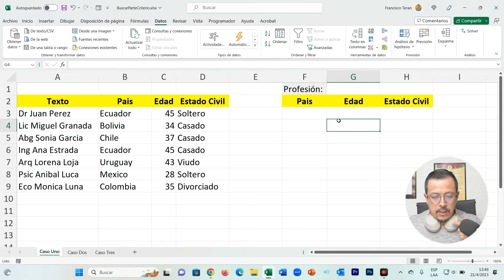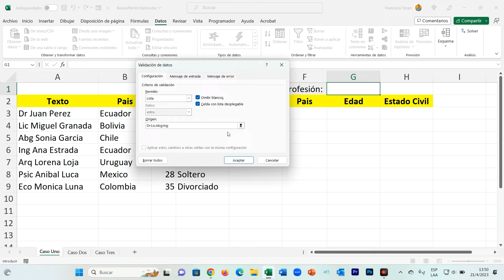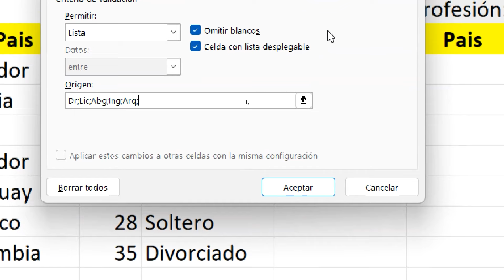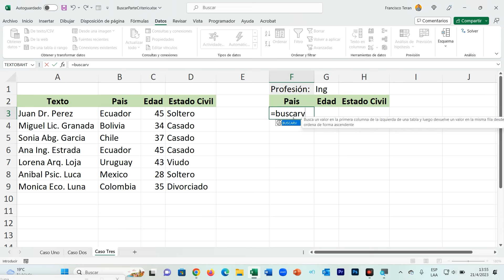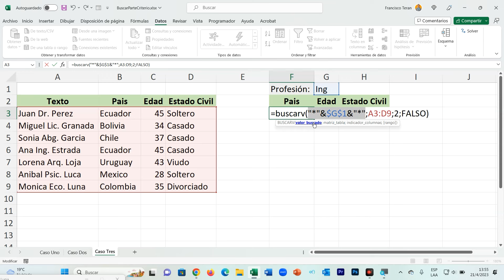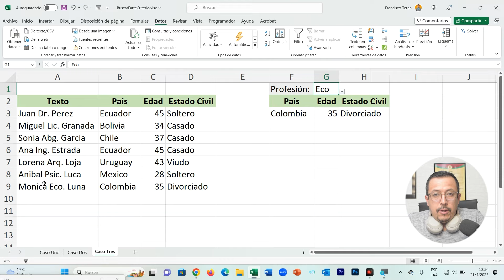Aprende a usar BUSCARV buscando solo con UNA PARTE de un DATO y no con el dato completo en Excel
En este video te enseñamos un truco increíble para usar la función BUSCARV en Excel y encontrar datos específicos en cuestión de segundos, incluso si solo tienes una parte del texto. Si alguna vez has tenido que buscar información en una hoja de cálculo con cientos o miles de filas, sabrás lo tedioso que puede ser. Pero con este truco, podrás ahorrar tiempo y encontrar lo que necesitas de manera rápida y eficiente. ¡No te lo pierdas! Aprende a usar BUSCARV como un experto y conviértete en un maestro de Excel.